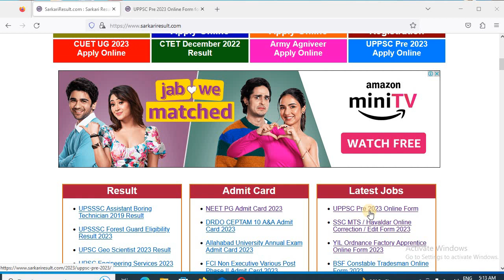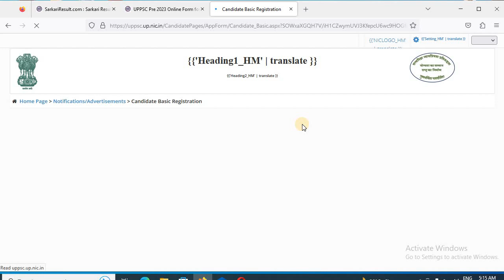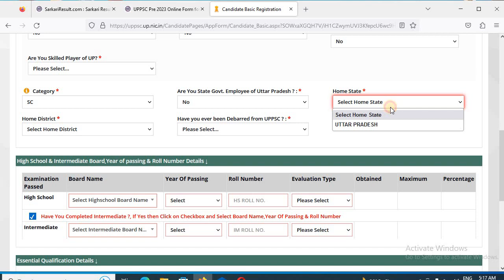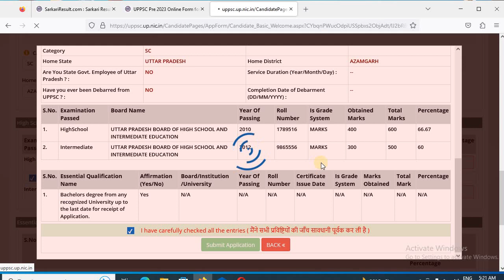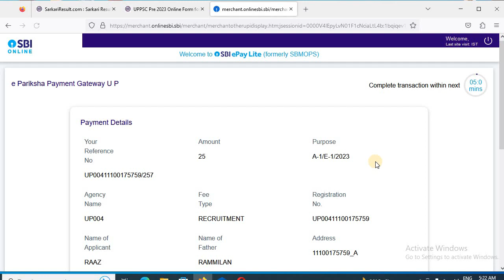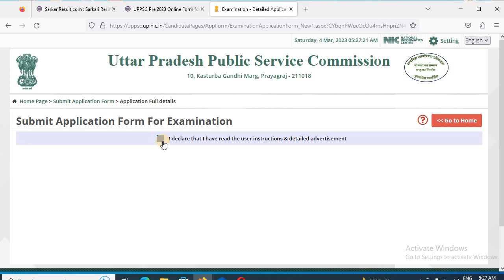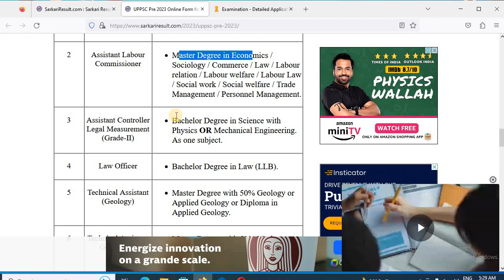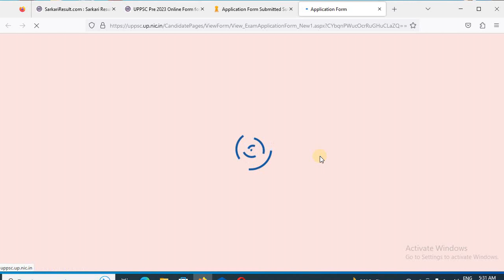UPPSC Form Kaise Bhare ll UPPSC Pre 2023 | UPPSC PCS 2023 Online Form How to Fill UPPSC Pre Exam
UPPSC Form  Kaise Bhare ll UPPSC Pre 2023 | UPPSC PCS 2023 Online Form  How to Fill UPPSC Pre Exam Online Form
Dosto Aaj ke is Video me Maine Bataya Huya hai Ki UPPSC Form Kaise Bhare ll UPPSC Pre 2023 | UPPSC PCS 2023 Online Form How to Fill UPPSC Pre Exam Online Form